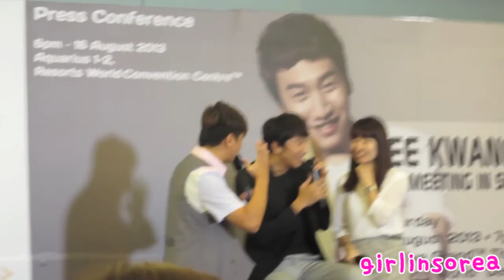Lee Kwang Soo's Press Conference Highlight: Robot Dance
Lee Kwang Soo visits Singapore for his first ever fan meet and during the press conference, he gave the media a sneak preview of what fans can expect during the fan meet.

And it's none other than.. the famous ROBOT DANCE!